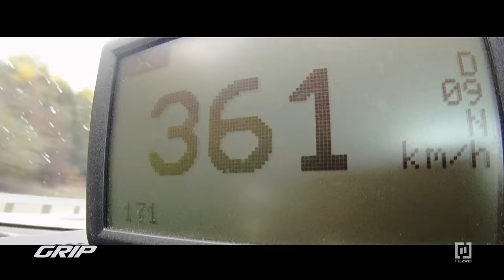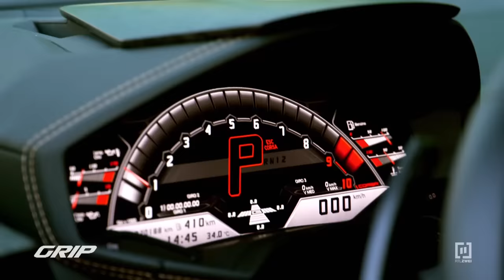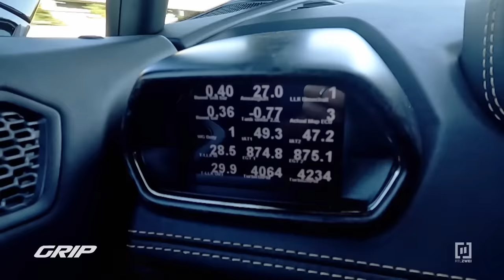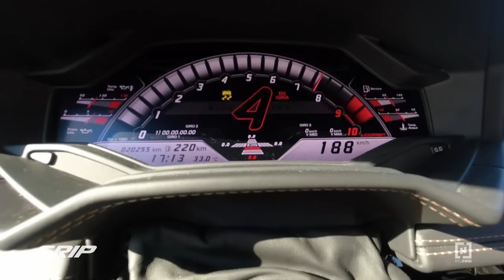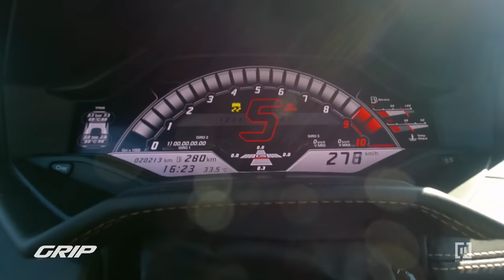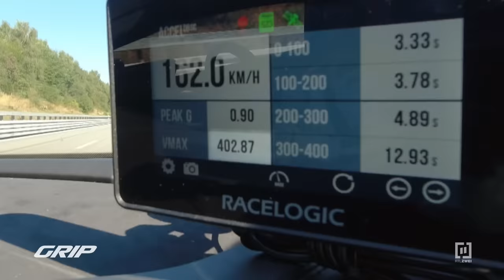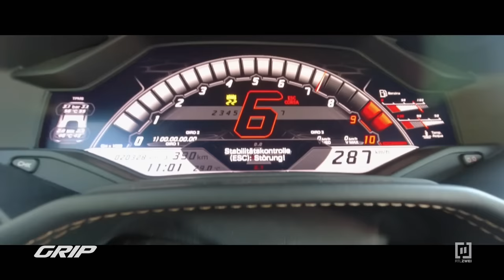Einfach nur gestört! 😲 1.500 PS!! Der Klasen-Motors Lamborghini Huracán Performante! 🔥 | GRIP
Mittlerweile ist es bei grip der vierte Anlauf von Matthias Malmedie, endlich die magische Marke von 400 km/h zu knacken - denn alle drei Versuche vorher, in heftigst getunten Autos (Trans Am, SLR und SL) bei Fahrten in Deutschland und Abu Dhabi 400 Sachen zu erreichen, sind wegen technischer Defekte gescheitert. Nun scharrt der nächste Tuning-Bolide, der Matthias` Lebenstraum erfüllen soll, schon mit den Gummis: Für den anstehenden Run auf dem Highspeed-Testoval in Papenburg hat sich Matthias einen 1.500 PS-starken Lamborghini Huracán Performante von Tuner Klasen-Motors ausgesucht. Damit sollen die 400 km/h fallen - und Matthias besiegt hoffentlich seinen „Tempo-Fluch". Emotional ist er am Limit, es kann so viel schieflaufen – denn dieser Rekordversuch ist alles andere als ungefährlich…